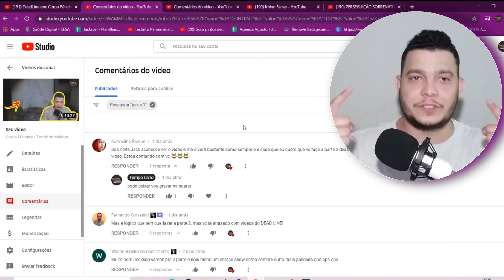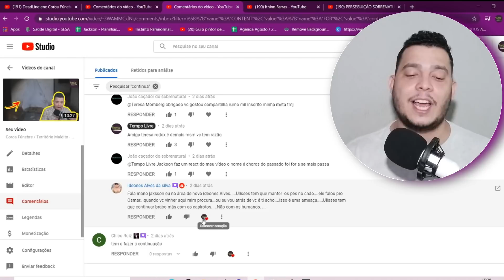Coroa Fúnebre Território Maldito Continuação - @MemoriaSobrenaturalINC - REACT